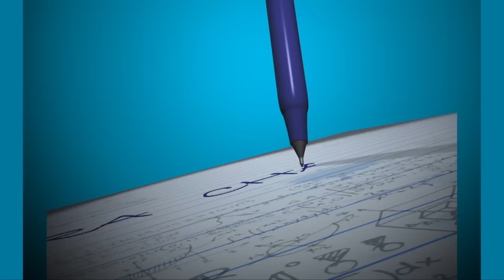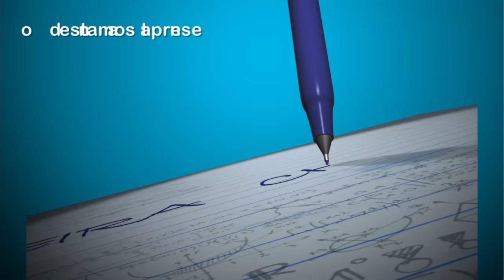Primeira Chamada - Inscricões Vestibular 2017